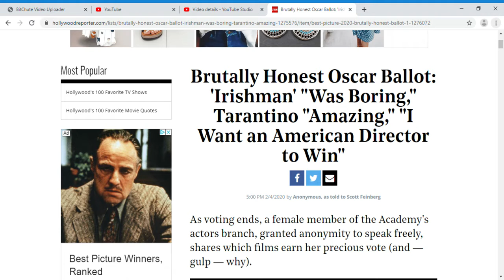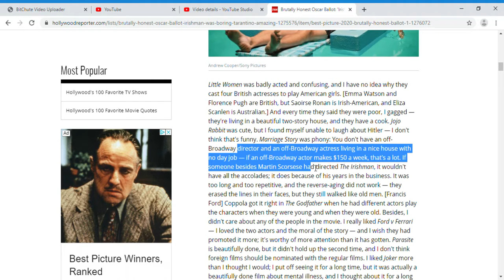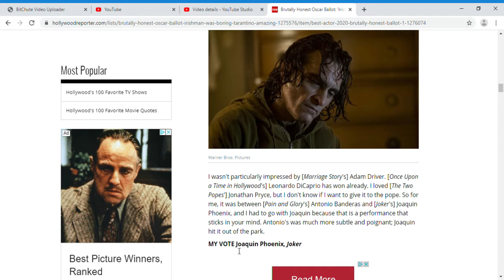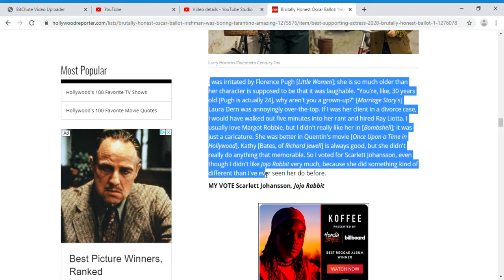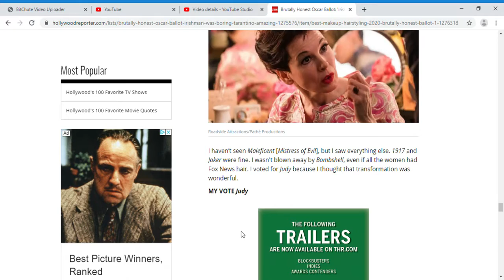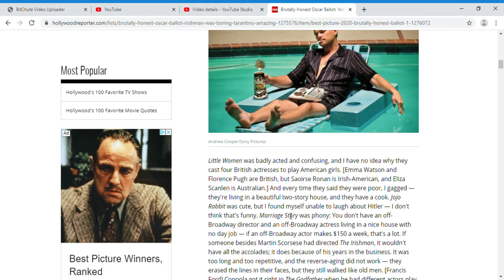Brutally Honest female oscar voter Didnt like Little Women. reveals her vote for oscars